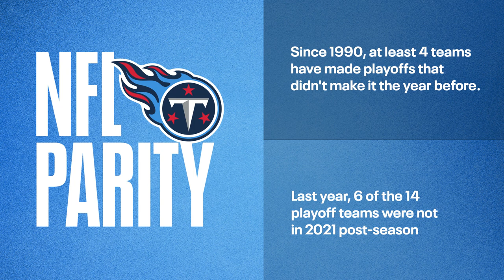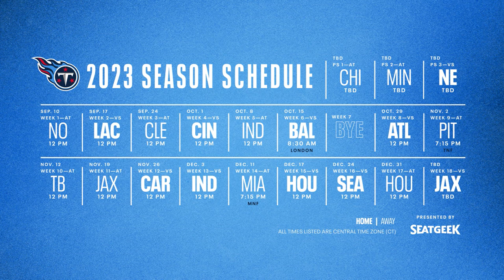2023 Schedule Release Show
Watch a complete breakdown of the Tennessee Titans’ 2023 schedule with general manager Ran Carthon, Titans Radio’s Dave McGinnis and Titans vice-president of tickets Jim Rice.